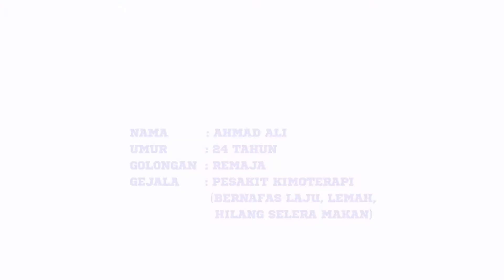Influenza Pesakit Kimoterapi : Rawat & Cegah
Pesakit Kimoterapi yang mengalami simptom-simptom Influenza Like Illness (ILI) dan mempunyai komplikasi seperti Pneumonia.

Beliau dinasihatkan untuk dimasukkan ke wad bagi rawatan selanjutnya.